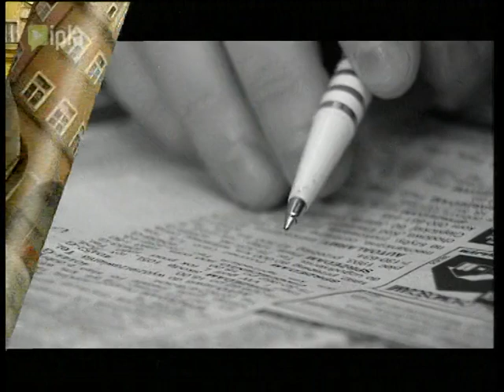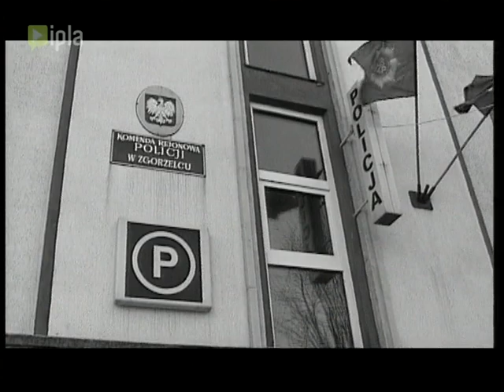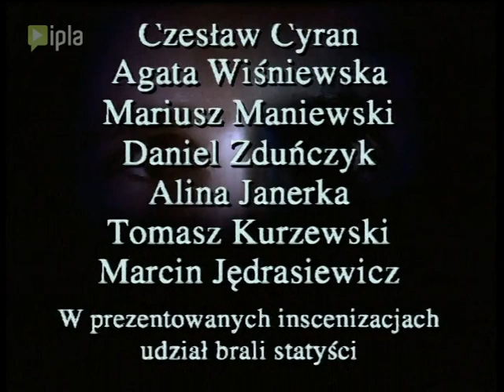Telewizyjne Biuro Śledcze Odcinek 17